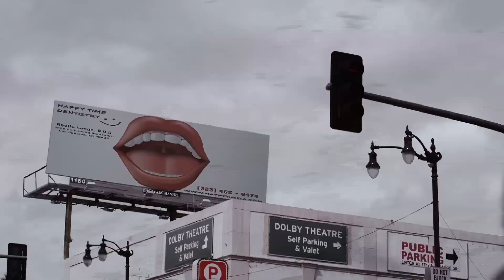Sharknado 2 Indiegogo Promo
Join our campaign to create a fan-produced scene in SHARKNADO 2!